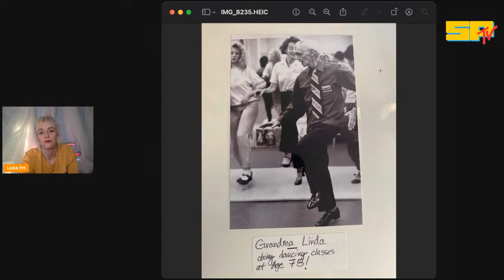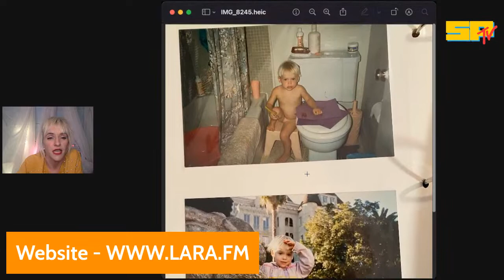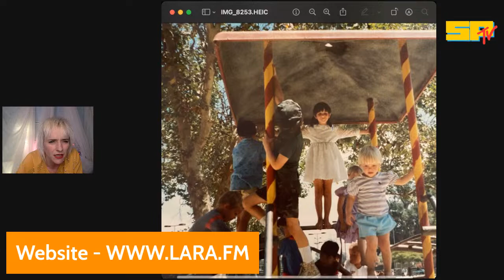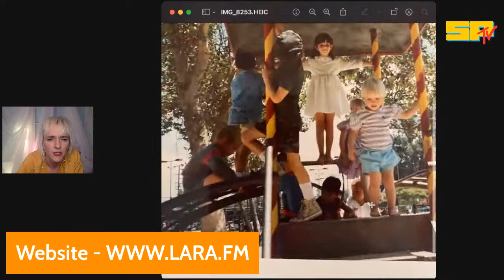LARA FM TV - Episode 14A - My "childhood" & family photos + Q&A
Welcome back to LARA FM TV - Episode 14 - My "childhood" & family photos + Q&A. Here I will be sharing with you my family photos, (the only ones I have anymore) and talking about the different levels of constant manipulation, grooming, and mind control over every step of our "childhood" and what a "normal" day looks like as a born and raised Sea Org "Cadet" member of the CULT of Scientology.